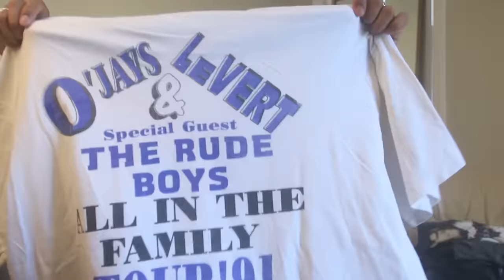my craziest and most rare vintage t-shirt haul ever..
VINTAGE WEBSITE IS NOW LIVE

Here's part 2 of last weeks video of buying a whole bunch of rare vintage t shirts. I take y'all through the negotiation process of purchasing these and showcasing each and every single shirt. Let me know what y'all think! Did I make a smart purchase? Which shirt is the best?

Vintage IG- fromfilthyrags